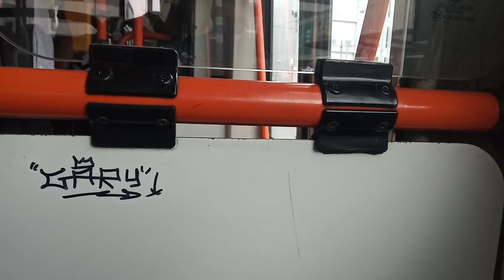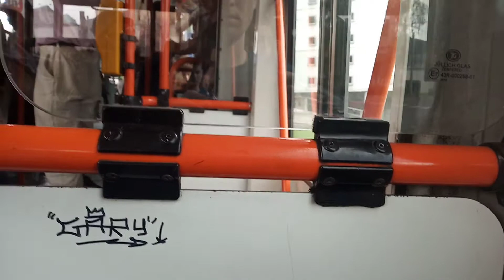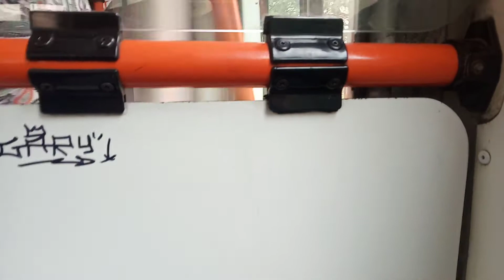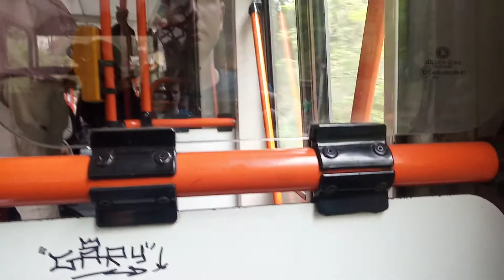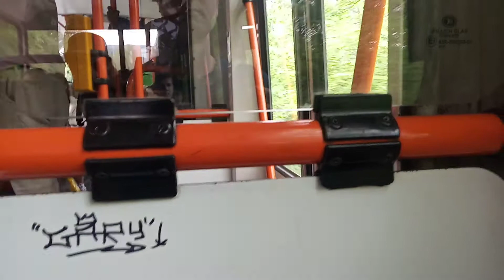Jízda trolejbusem škoda 15tr Ev.č.:546 na lince 53 v úseku Divadlo - V Rokli